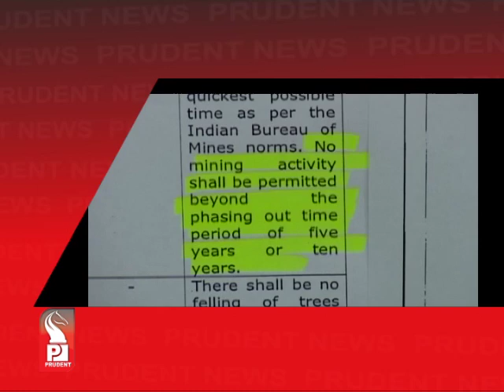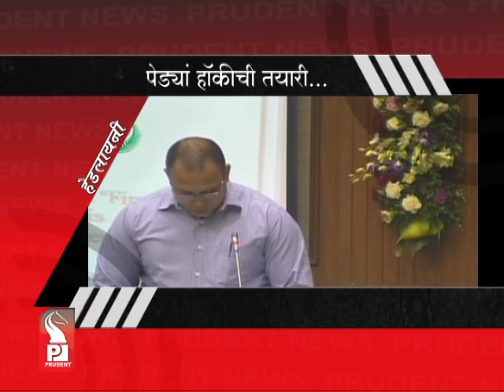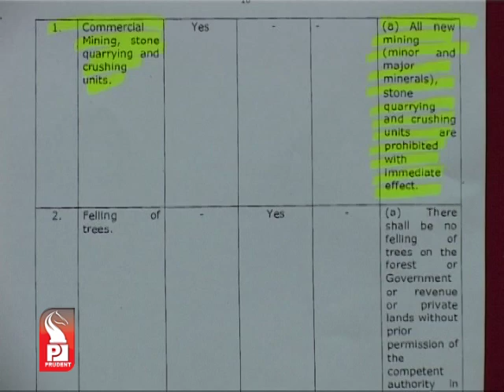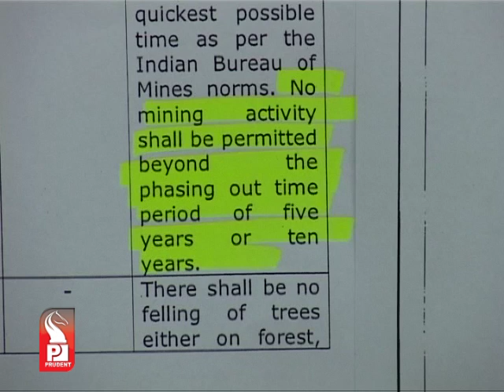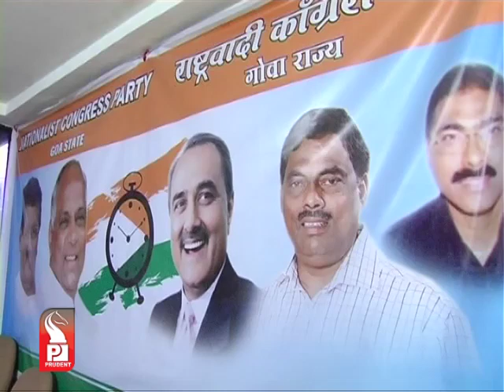Prudent Media Konkani Prime News 07 Mar 14 Part 1